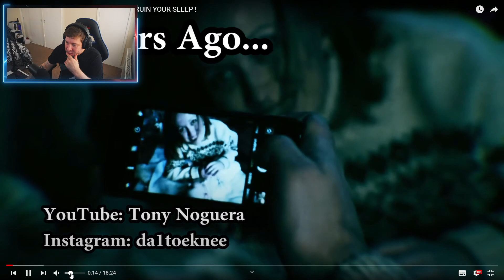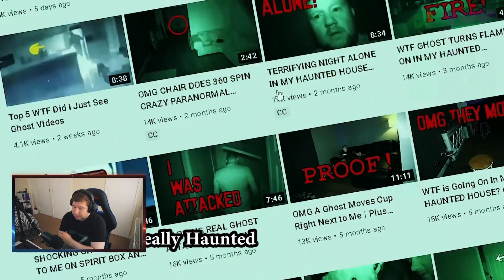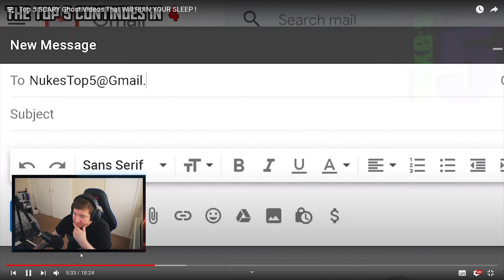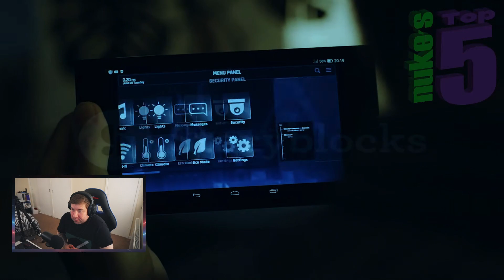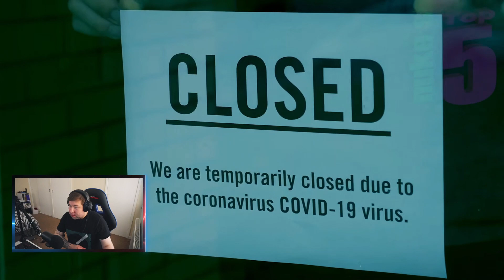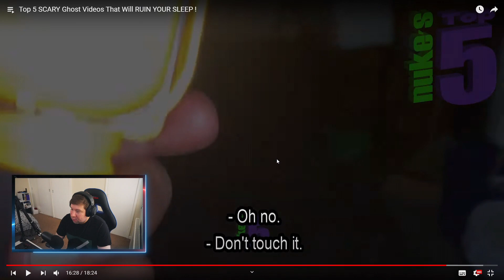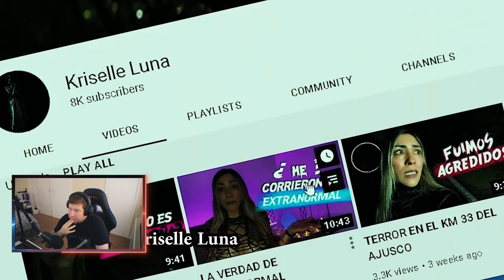Top 5 SCARY Ghost Videos That Will RUIN YOUR SLEEP ! [Reaction]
Nuke's Top 5 - Top 5 SCARY Ghost Videos That Will RUIN YOUR SLEEP !

Stay safe & stay blessed!

Social's.